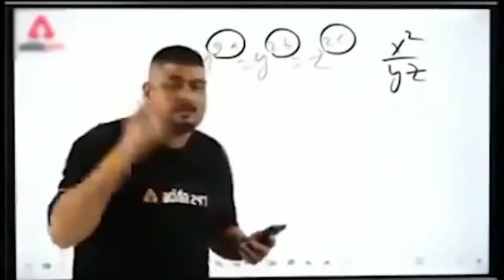VIMAL HEADSHOTS in free fire we rollen song 🎵 one tap status 🔥🔥